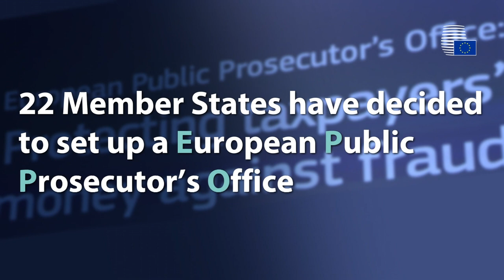EU Prosecutor: Council backs Romania’s Laura Kovesi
European Prosecutor’s Office (EPPO)
Laura Codruta Kovesi, who was sacked in July 2018 as head of National Anticorruption Directorate (DNA) of Romania, will be the first head of the European Public Prosecutor's Office. EU COREPER ambassadors backed Laura Kovesi to head the new EU prosecutor’s office

EU member states count EU lead prosecutor as a big step in the fight against authoritarian creep and corruption in several european countries.

A spokesperson for the European Council confirmed today to Euronews that the ballot was held in order to “overcome differences of views within the European Parliament”. MEPs had already backed Kovesi, but the European Council had preferred France’s Jean-Francois Bohnert, leading to criticism that the council was bowing to pressure from Romania.

Laura Codruța Kövesi was the former head of Romania’s anti-corruption unit. She will become the European Union’s first public EU prosecutor.

The European Public Prosecutor’s Office will be an independent body of the Union responsible for investigating, prosecuting and bringing to judgment crimes against the financial interests of the Union (e.g. fraud and corruption or serious cross-border VAT fraud). In that respect the EPPO shall undertake investigations, and carry out acts of prosecution and exercise the functions of prosecutor in the competent courts of the Member States.

There are currently 22 Member States participating in the enhanced cooperation. The EPPO is expected to start its operation in November 2020.